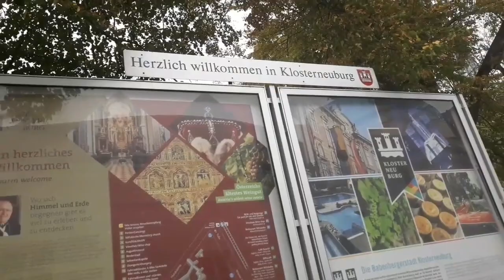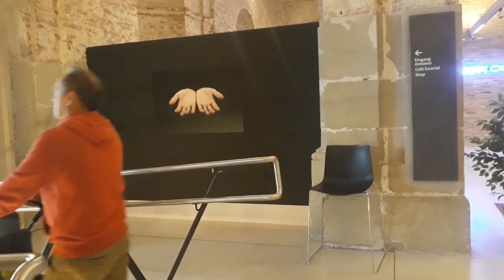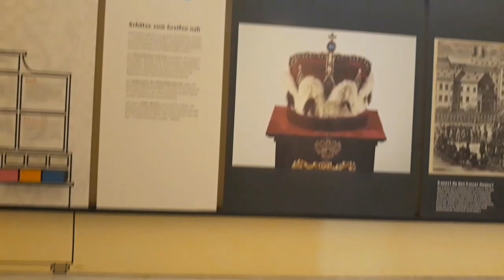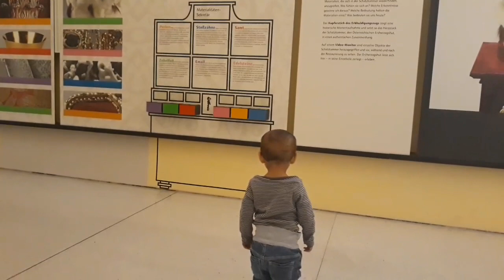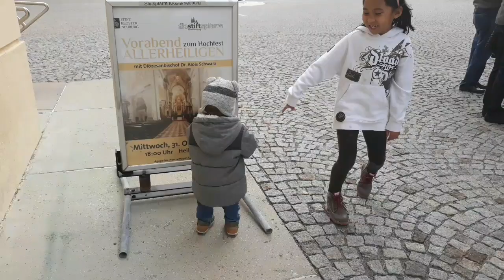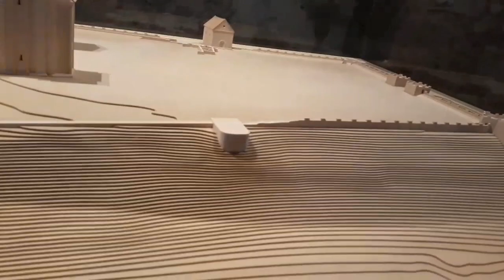KLOSTERNEUBURG MONASTERY, Austria/Filipina- Austrian Life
Good day everyone! Another adventure na naman po ng aking pamilya sa isang monastery. Maraming Salamat!